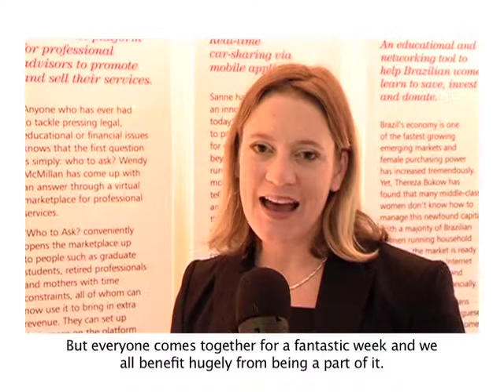Interview Wendy McMillan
Wendy McMillan, 2010 Laureate for Europe.